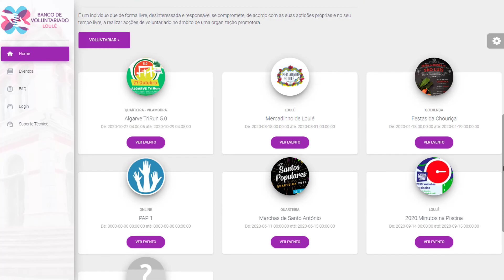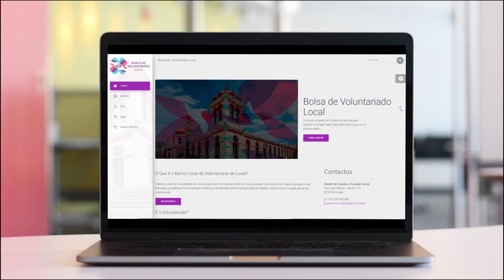Banco de Voluntariado